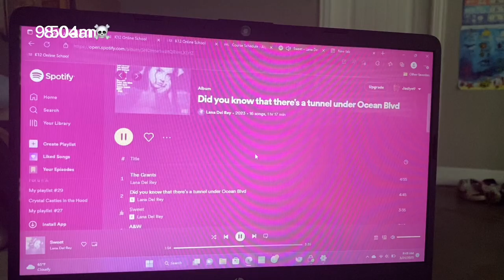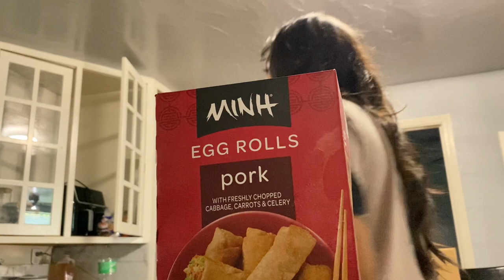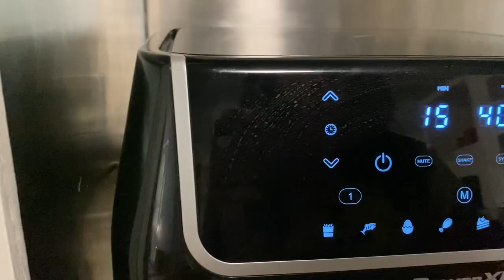Day in my life ✮ art + baseball + cooking + ect ✮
I Said i wasn’t gonna do a day in my life but I still did it? 🤔